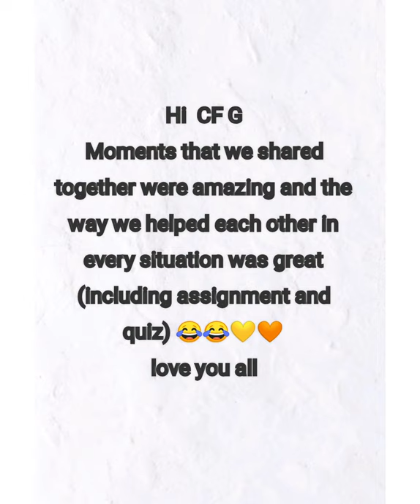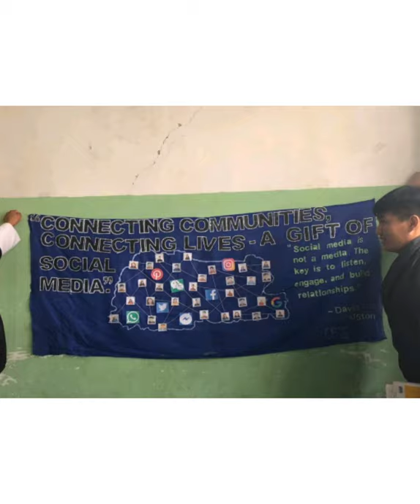Tribute to Ex classmates 🧡 | Gedu college of business studies | memories